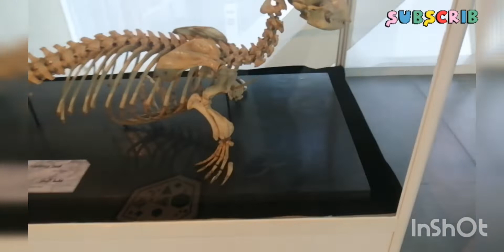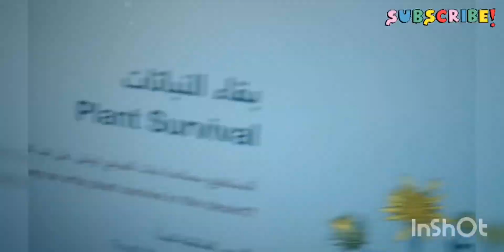Part 2 tour, New Kuwait National Museum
Part 2 tour, New Kuwait National Museum#kuwaitNationalMuseum